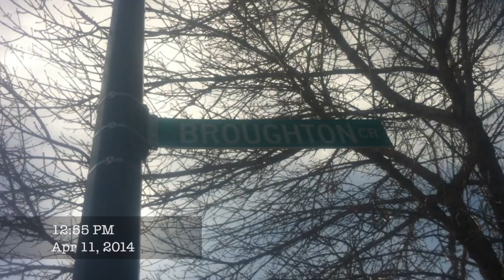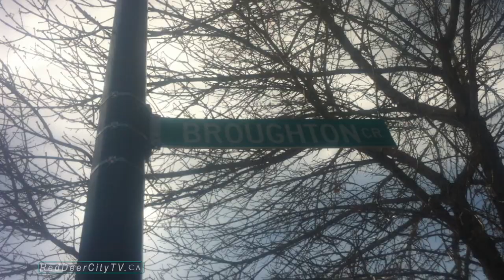House Fire Red Deer HD 720p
I happen to be riding my Mountain Bike on the south side of
Red Deer AB. When i came up-pound this House fire and all i had with me is my iPhone4. So like any good Videographer i pulled out my iPhone and when to work. I was very happy with what i ended up with, not to say that there was a lot of Image Stabilization & Rolling Shutter problems i needed to fix, being all i had was my shaky arm after riding 10KM. That just show you how Good
Final Cut Pro X 10.1.1 is . The footage from my iPhone was 720p,
so i trans-coded to Apple ProRes 4444 with 5D2RGB Batch
from Rarevision being the original  footage was h264.